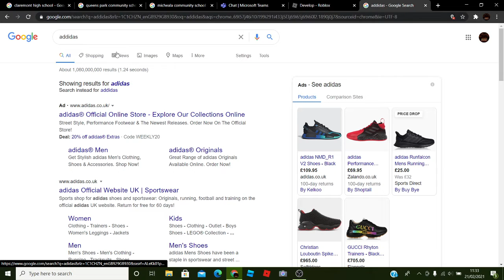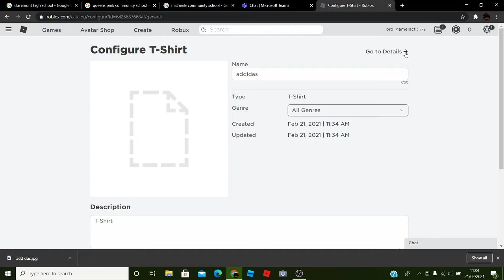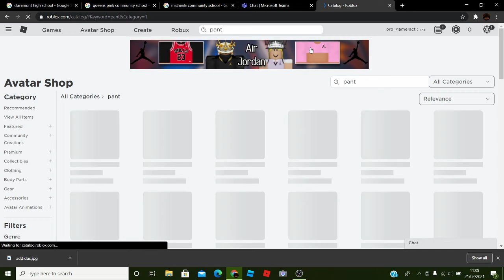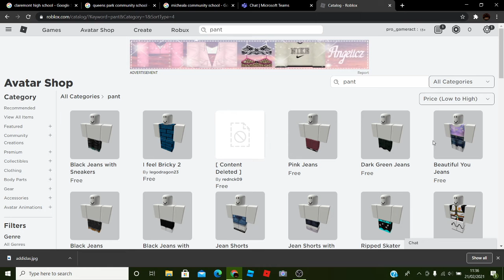How to make your your avatar look cool without robux